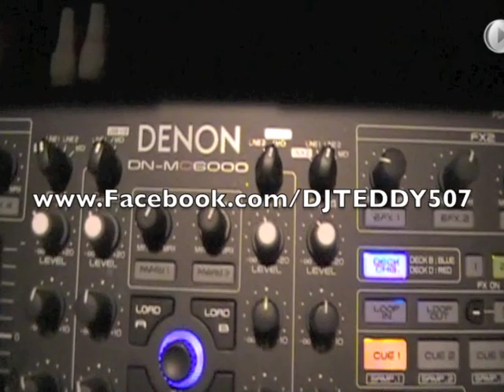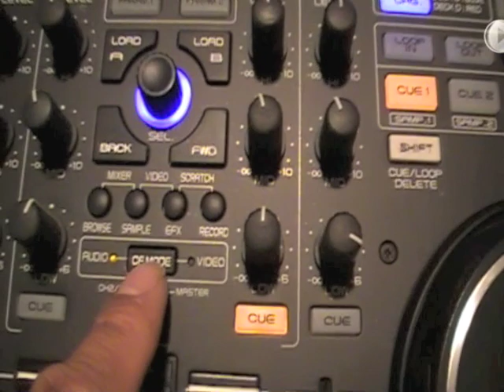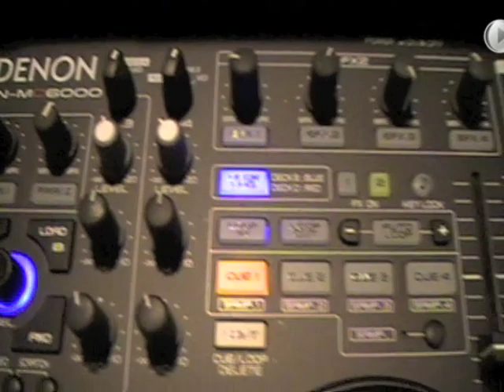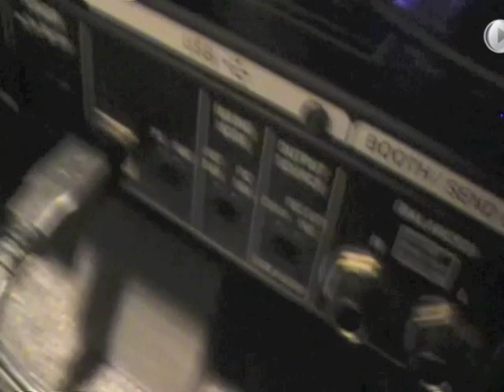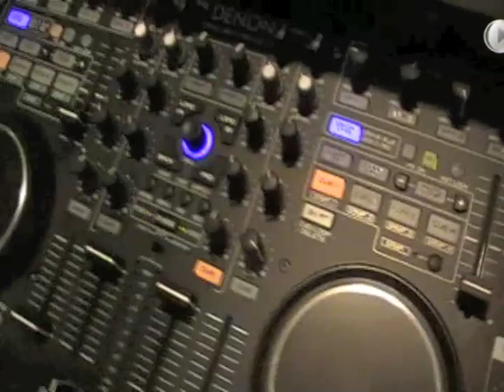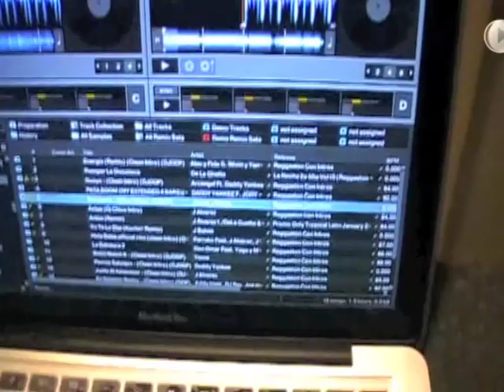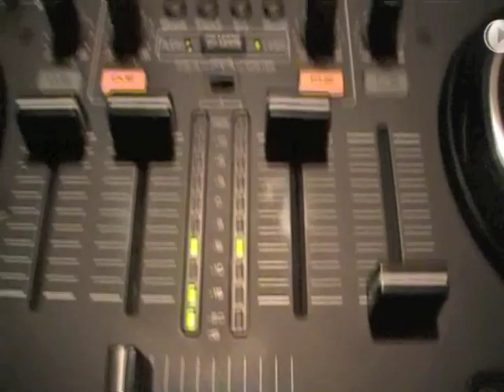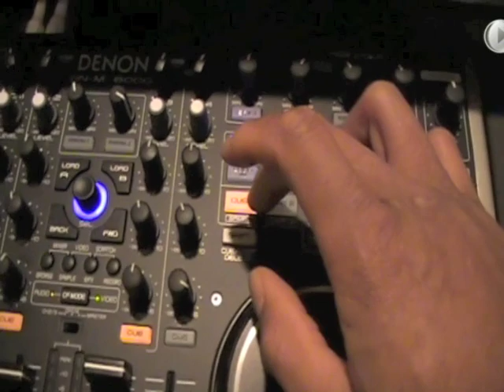Denon MC6000 + Traktor Scratch Pro 2 Review (En Español)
Review del Denon DN MC-6000 por DJ Teddy. Pense que hay muchos review de equipos de sonido y de DJ en Ingles, pero no hay mucha informacion en Español. Ahi les va amigos.  Si tienen preguntas adicionales escribanme un mensaje aqui en Youtube o visiten mi pagina